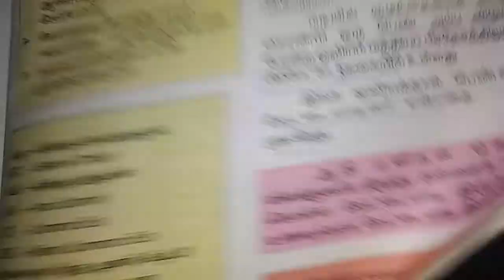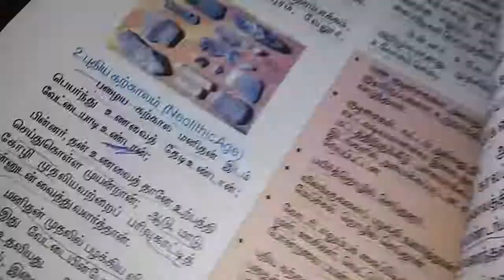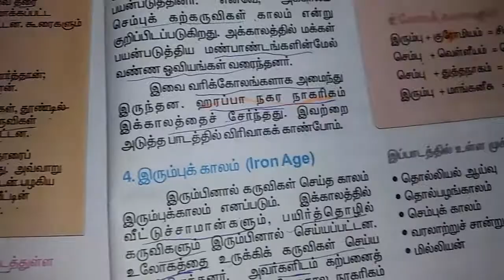6 ஆம் வகுப்பு வரலாறு இரும்பு காலம் சமச்சீர் part 5 important